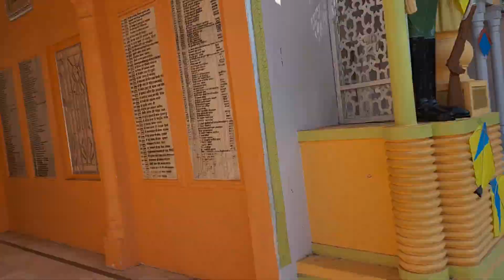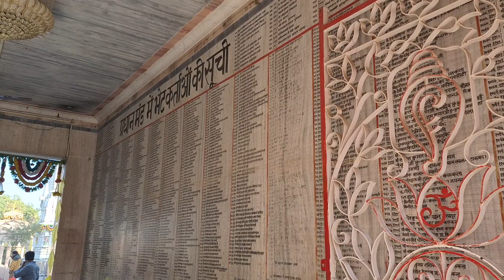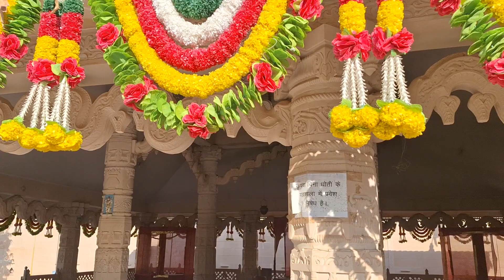रानी सती मंदिर झुंझुनूं भाग 2@bharatkemandirtourism